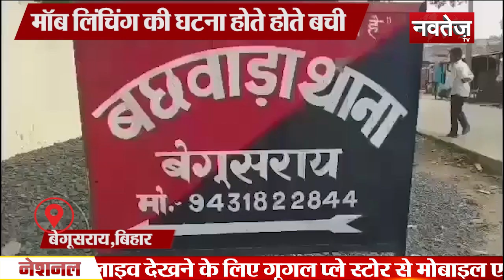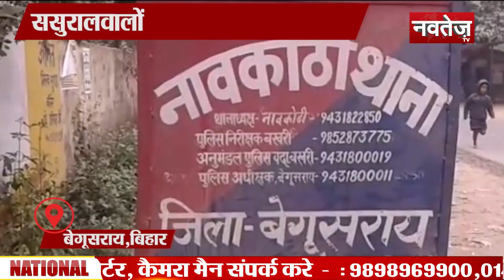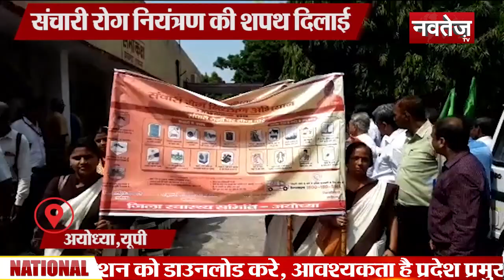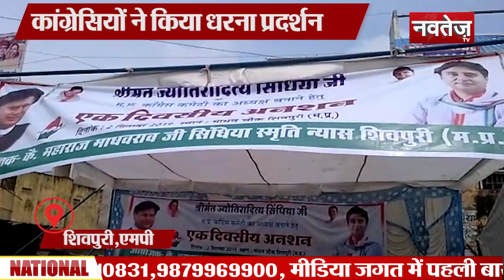Big News Today | 2 september 2019 | आज की बड़ी खबरें,Rajasthan | Navtej TV | Hindi Samachar